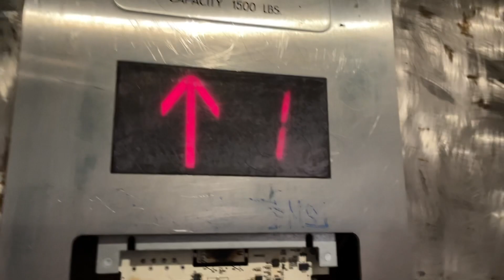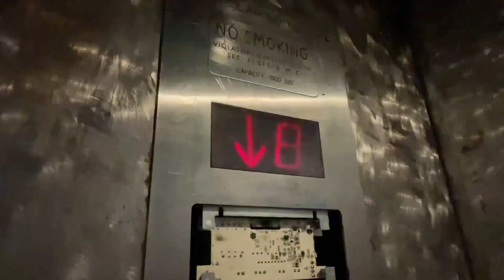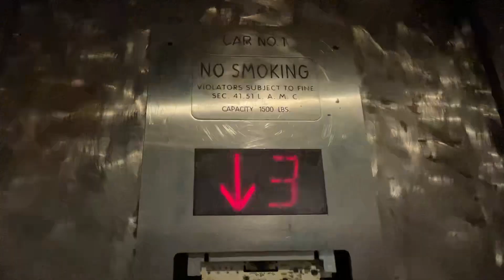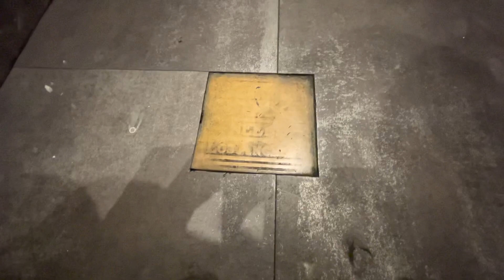SKETCHY Old Beckwith-Neely Elevator @ Auto Center Garage - Los Angeles, CA.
Los Angeles has a lot of these random, sketchy old parking garages sprinkled throughout downtown. This one has this old Beckwith Neely elevator that was modernized. Other than the elevator mod, this place is pretty stuck in the past.

TECH SPECS:
Brand: Beckwith-Neely
Modernized By: Generic
Model: N/A
Drive: AC Geared Traction
Year Installed: 1920s
Year Modernized: 2000s
Floors Served: 10
Capacity: 1500 lbs
Speed: 150 FPM
Doors: Single Slide

FIXTURES:
Buttons: ERM CA-92
Indicator: CE SH222
Lanterns: ERM Triangular